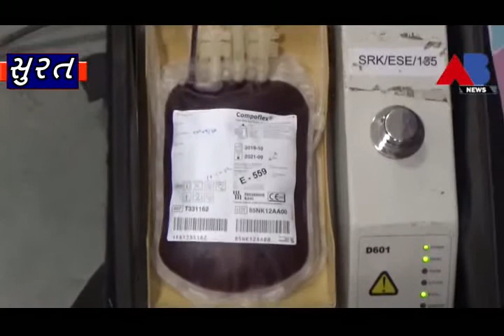ભટાર ખાતે આવેલ ઉમા ભવનમાં 10થી વધુ સોસાયટીઓ સાથે મળીને રક્તદાન કેમ્પનું આયોજન કરવામાં આવ્યું હતું.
ભટાર ખાતે આવેલ ઉમા ભવનમાં 10થી વધુ સોસાયટીઓ અને સંસ્થાઓ સાથે માંડીને મેગા રક્તદાનનું આયોજન કરવામાં આવ્યું હતું.